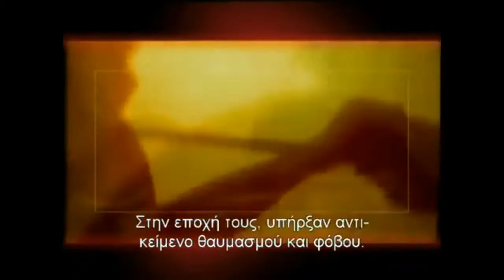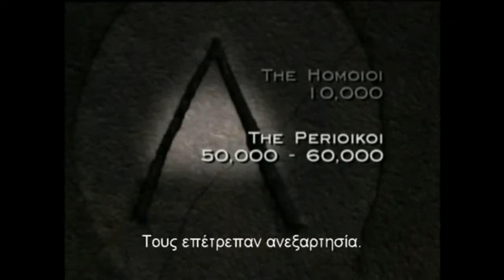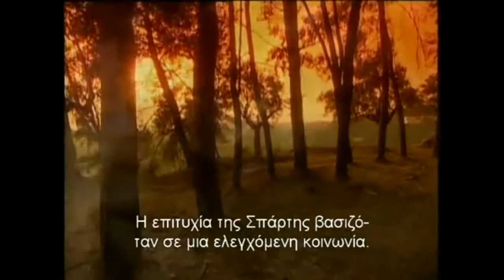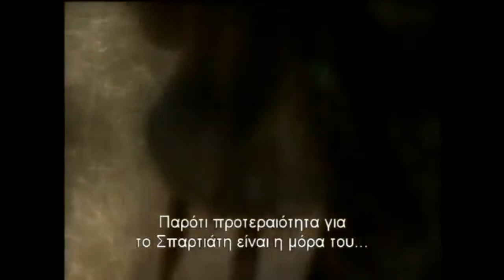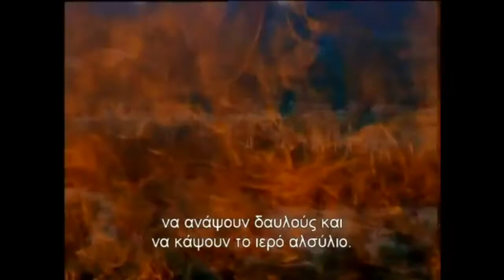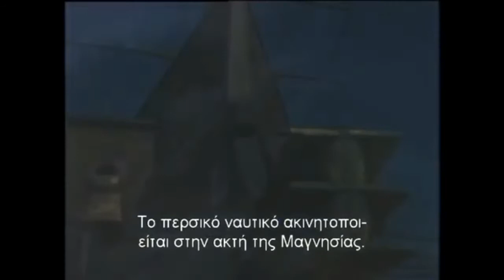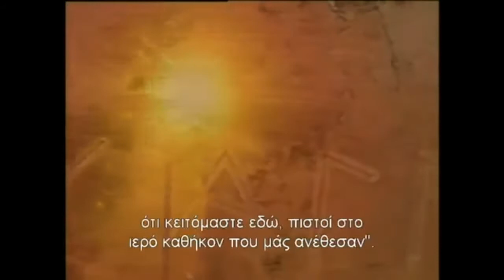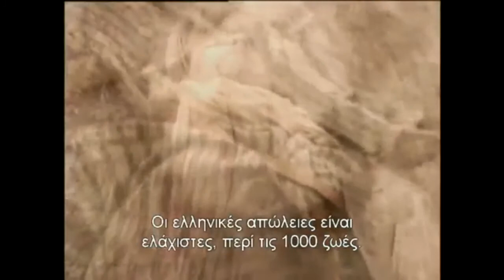Η Άνοδος και η πτώση των Σπαρτιατών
Προκαλούσαν δέος και σεβασμό τόσο στην εποχή που έζησαν όσο και στους αιώνες που ακολουθούν. Οι Σπαρτιάτες ήταν οι πρώτοι που δημιούργησαν τα κέντρα εκπαίδευσης, τη μετωπική επίθεση, τη δημοσιά εκπαίδευση, και γενικότερα έναν τρόπο ζωής που ακολουθεί έως σήμερα το όνομα τους. Ανακαλύψτε τους ακρογωνιαίους λίθους της ζωής και του θανάτου στην αρχαία Σπάρτη, μέσα απο δυο εκπληκτικά επεισόδια Ντοκιμαντέρ του History Channel
ΕΠΕΙΣΟΔΙΟ 1: ΚΩΔΙΚΑΣ ΤΙΜΗΣ ΕΠΕΙΣΟΔΙΟ 2: ΕΠΟΧΕΣ ΠΟΛΕΜΟΥ